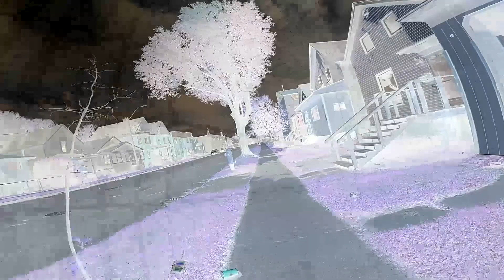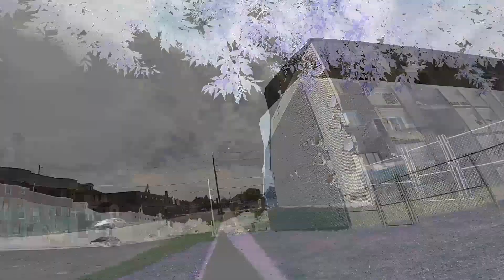K.L.B. - No Rhymes Here (Music Video)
No Rhymes Here🚫